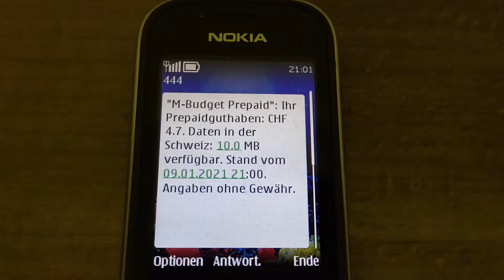Das Nokia 3720 classic - SMS versenden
Jetzt sende ich heute 09. Januar 2021 eine SMS über das 2G Netz, welches in der Schweiz Ende 2020 abgeschaltet wurde! Und bekomme auch eine Bestätigung dafür!